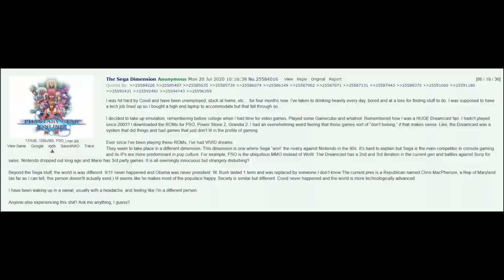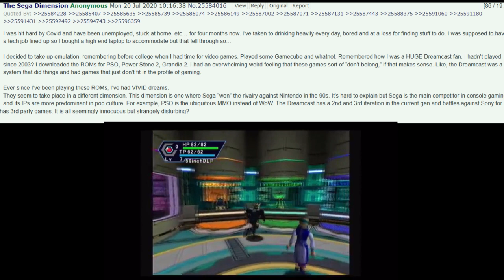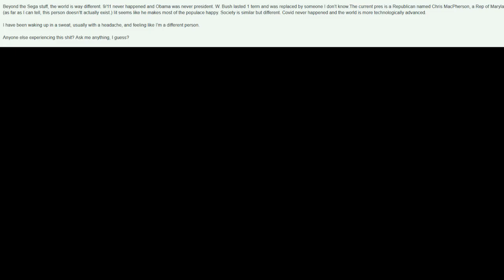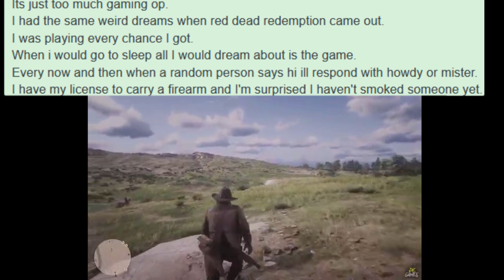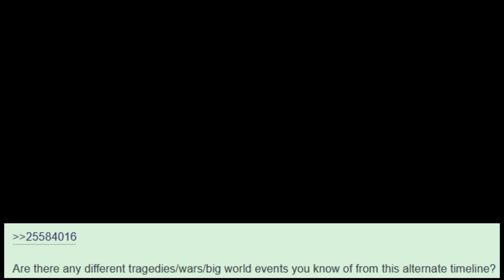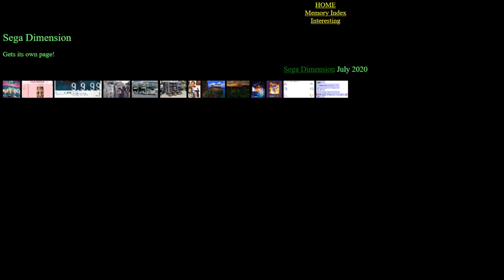The SEGA Dimension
Mid-2020, a poster on /x/ recounts his dreams of an alternate timeline where SEGA won the 90s console war. Others give their thoughts and ask questions, as this world is fleshed out.